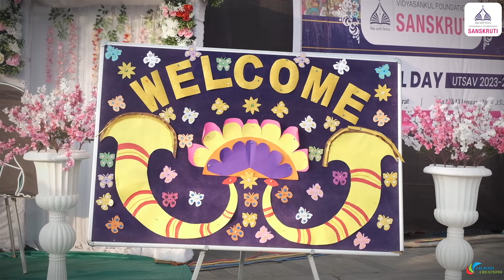Sanskruti World School Annual Day